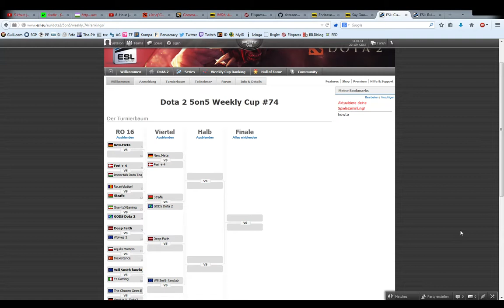ESL Weekly Cup #74 - GODS vs. Strafe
ESL 5vs5 Weekly Cup #74 - Quarter Finals, Single Elimination
GODS DOTA 2 vs. Strafe

Caster: @sistasonDOTA
End of Draft: 13:32